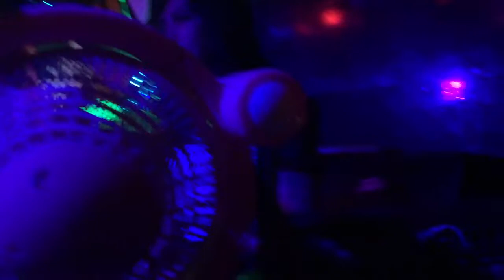โจ ฅนหลังเขา เพลง หมาเศร้า